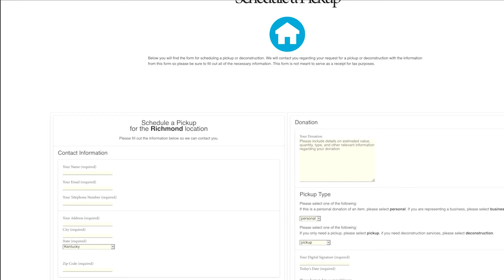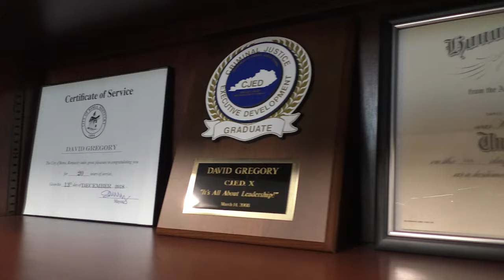Chief Gregory, Mayor Fraley Speak on Moving Berea Forward with New Chief and City Administrator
In a special called meeting of the Berea City Council last week, Berea Police Department Chief David Gregory was selected to be the next Berea City Administrator, succeeding Randy Stone. Stone and Gregory both have 21 years each serving the city. Ten of these years, according to Gregory, were at the head of the Berea Police Force.